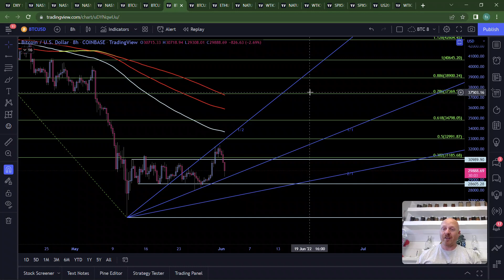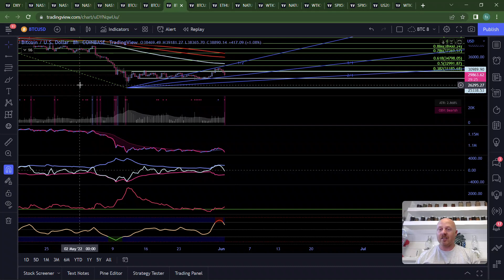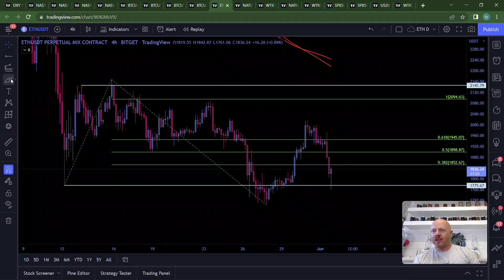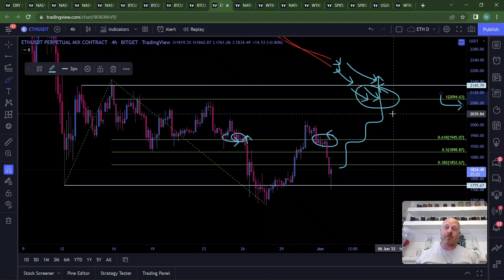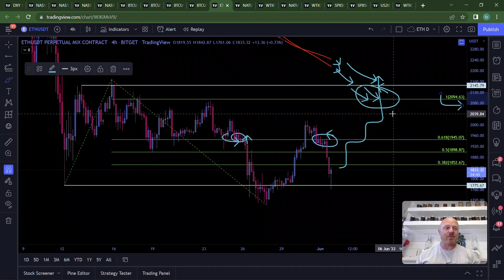MARKET MAKERS - DID BITCOIN LOSE KEY SUPPORT?!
✅ Trade BTC and all the alts - No VPN, no KYC!
✅ Use our link for the chance to be included in unique promotions!